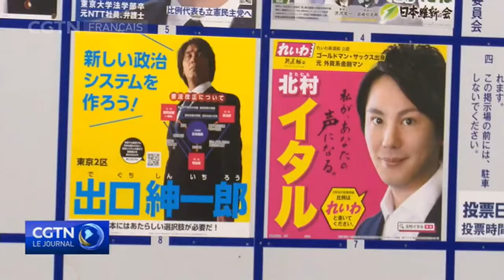Japon : le parti au pouvoir face au risque d'une défaite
Au Japon, une élection à la chambre basse est prévue dimanche. Ce scrutin survient près d'un mois après la succession du Premier ministre Fumio Kishida à son prédécesseur, Yoshihide Suga. La cote de popularité de Yoshihide Suga a plongé à 34 %, en raison de sa gestion de la crise de la COVID-19. Les analystes surveillent maintenant de près la façon dont Fumio Kishida gérera la pandémie ainsi que le redressement de l'opinion publique et de l'économie et sa capacité de garantir que le parti conserve le pouvoir.